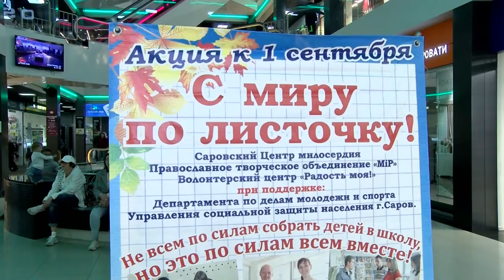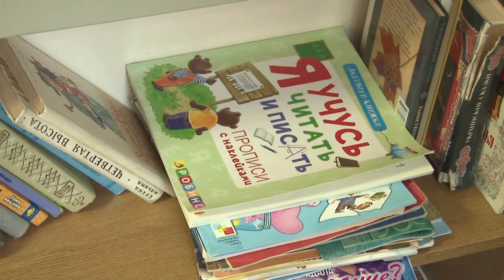"С миру по листочку"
В Сарове стартовала благотворительная акция. чтобы помочь нуждающимся семьям с детьми подготовиться к школе. В рамках акции волонтерский центр "Радость моя!" в торговых центрах собирает пожертвования от горожан для закупки канцтоваров.